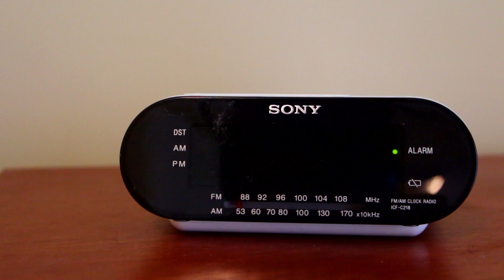Vancouver Island Short Film Festival Deadline Video on Shaw TV (CVI)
A short film, about a short film festival's approaching deadline, and one couple's effort to come up with a good idea. Starring Lee Schwartz, Julie Townsend, and Frederic Robinson.